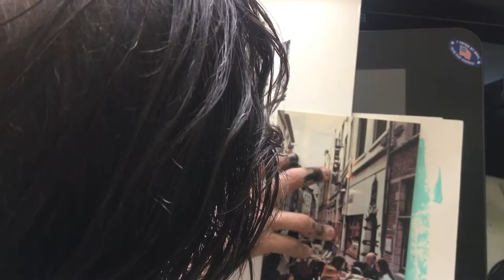Illustration of Italy streets tutorial | Art of Comics Epi. 217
Join me as I draw and watercolor some streets of Italy.